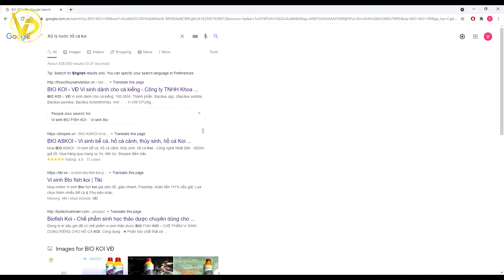Bật mí bí quyết xử lý nước an toàn cho hồ cá cưng nhà bạn!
Vi sinh xử lý nước hồ cá, bể cá an toàn, tiết kiệm thời gian và công sức để thay nước tránh gây ảnh hưởng đến các bé cá cưng nhà bạn.